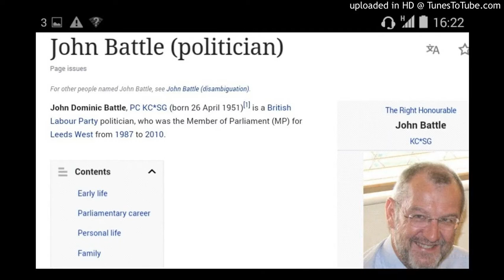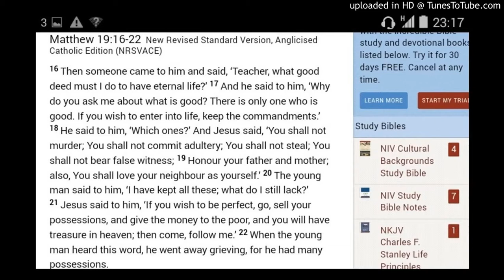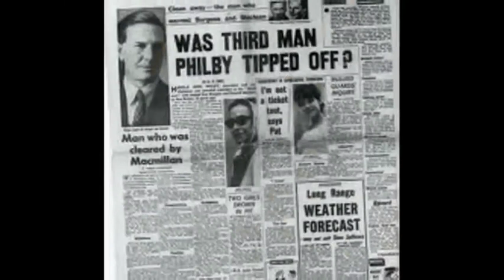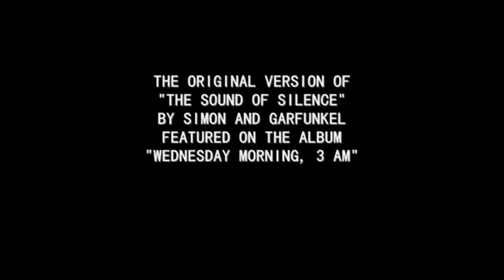Battle, coercion and domination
The Office of Tenebrae, preacher, Rowan Williams

Featured songs,  Cinderella Search, Incubus

Jay Z - Empire State of Mind (feat. Alicia Keys)